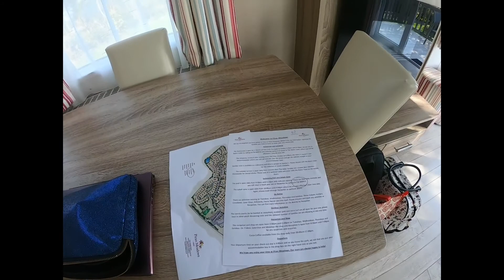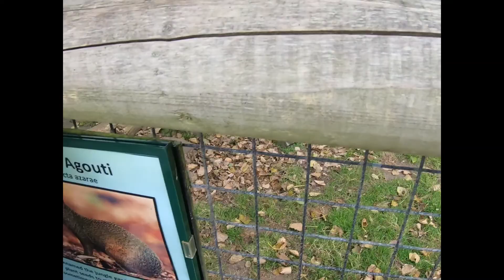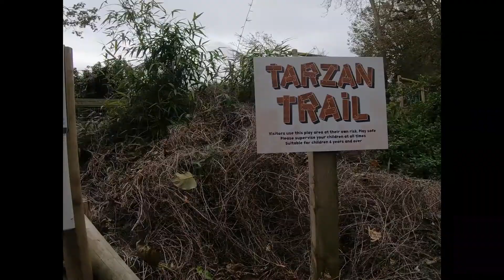My Week in Cornwall 'Episode 1'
Hey Hey! Welcome to my first travel video to Cornwall. This is a 3 episode series starting with our first day to the Newquay zoo and a look around our caravan.

We stayed at Piran Meadows in White Cross.

Track: Laser Drops by HiP CoLouR